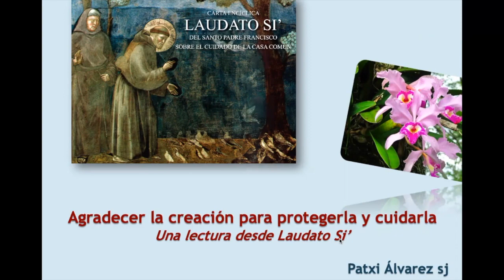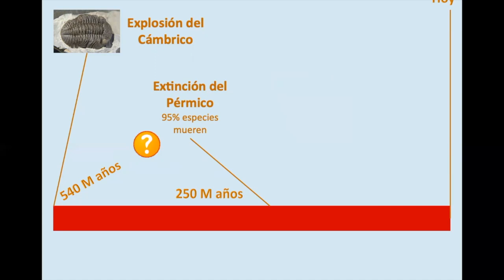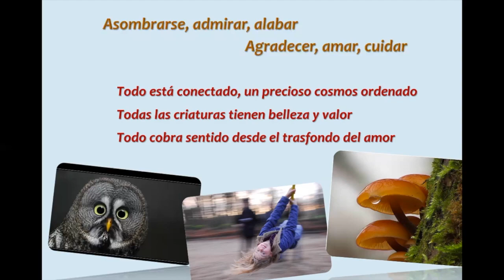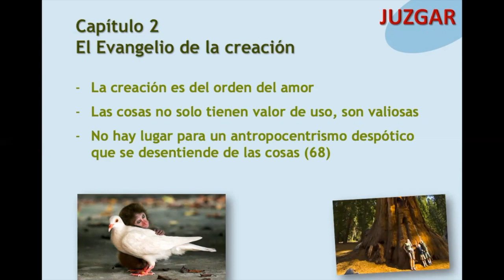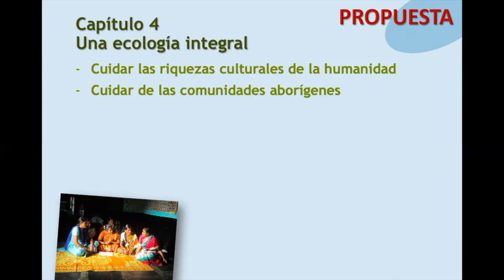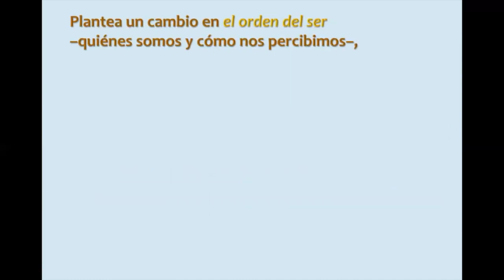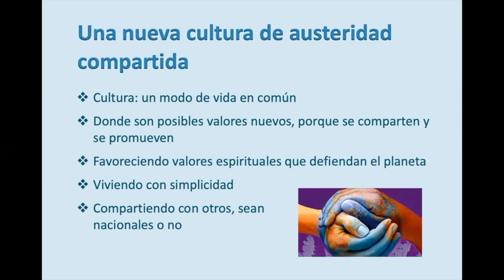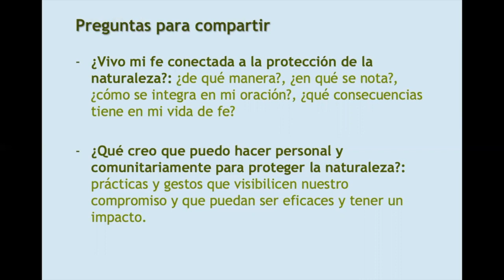IV Jornadas de Vida Consagrada. Ponencia de Patxi Álvarez, sj y clausura de las jornadas.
"Acoger la creación para protegerla y cuidarla. Una lectura de la Laudato Si'", es el título de la ponencia del jesuita Patxi Álvarez en la segunda sesión de las IV Jornadas de Vida Consagrada que organizan CONFER Salamanca-Ciudad Rodrigo y CEDIS Salamanca-Zamora. Unas jornadas que este año no han podido celebrarse de forma presencial debido a la pandemia y que en esta ocasión han tenido como lema: "Buscaré tu rostro Señor. Cuidar y proteger la creación".
Las jornadas son clausuradas por Carmen Aznar Sancho, presidenta de CEDIS Salamanca-Zamora.